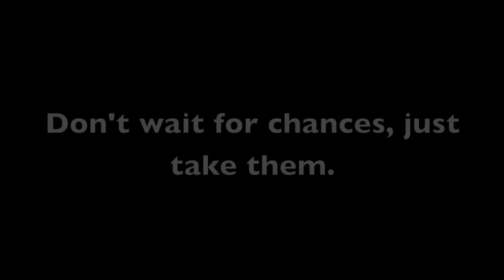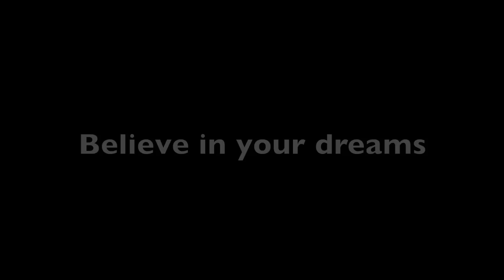9 years old soccer(football) talent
Andre was born in 2002 and has been playing soccer since he was 5. This modest brazilian has speed, dribbling and shooting skills. But despite so many individual virtues, he is also a remarkable team player.